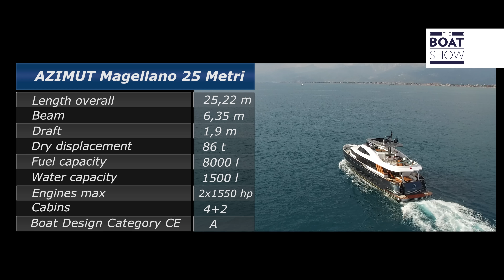AZIMUT MAGELLANO 25 Metri - Yacht Tour and Ride - The Boat Show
Exterior Design project: Ken Freivokh
Interior Design: Vincenzo De Cotiis
Interview with Federico Lantero, Brand Manager Azimut Group
By Antonio Vettese
Location, Portofino, Italy